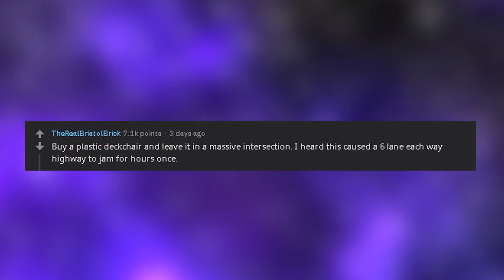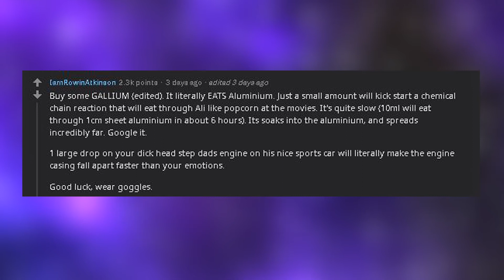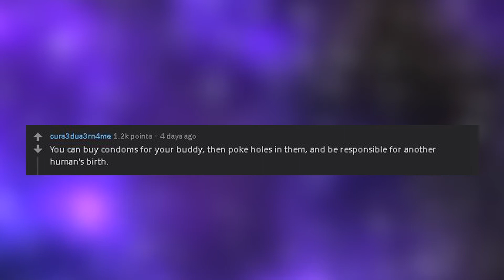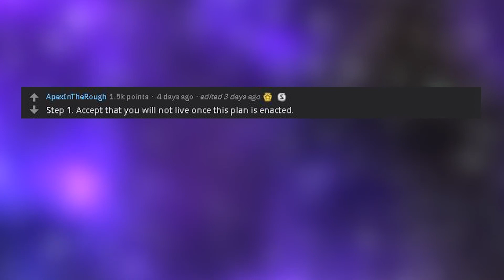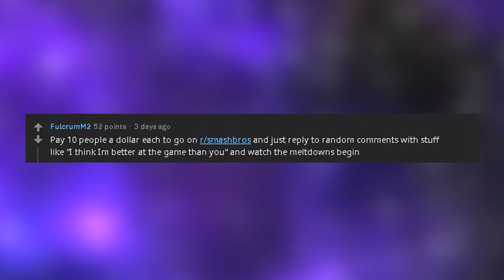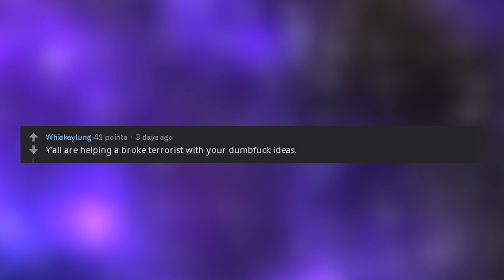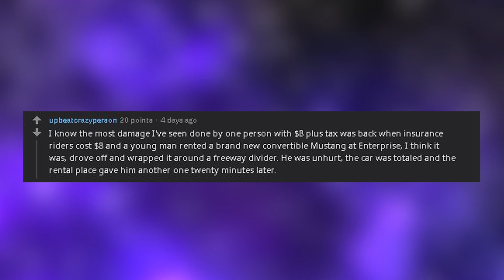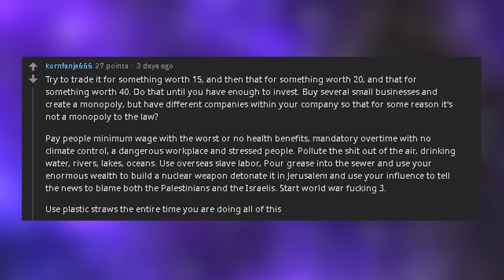The Most Damage You Can Cause With $10 (r/Askreddit)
What is the most damage you can cause with $10?

Best known for reddit videos / askreddit videos, I upload at least one video a day to keep you all entertained! Welcome to the channel!
Welcome back to a brand new video on the Chronicles of Reddit channel where we look at new ask reddit funny posts and make the best funny compilations of all time. We get the best of ask reddit and make new story time videos. Here are some of the best posts and comments! Comment your opinion down below!